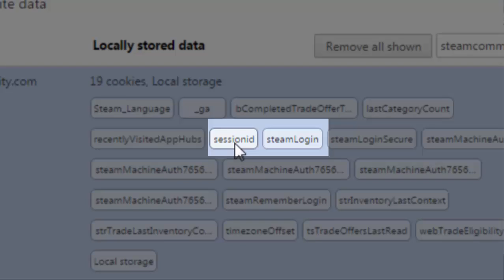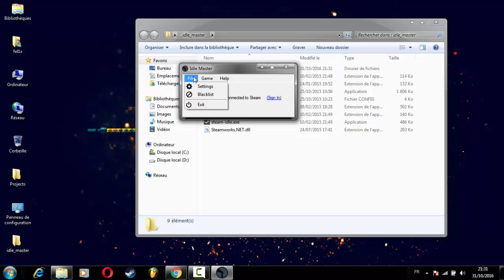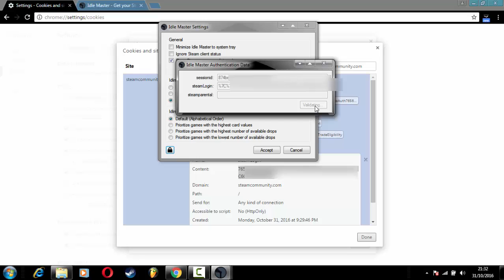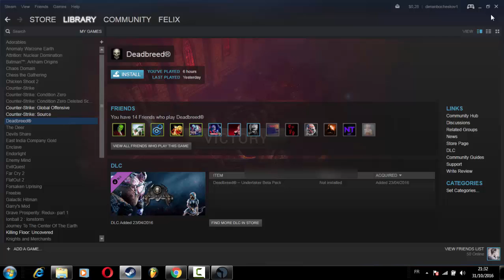how to Fix Idle Master Sign in problems